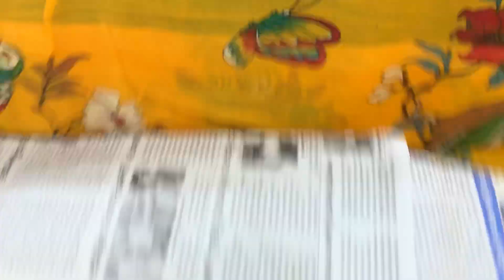599 pochampalli printed saress plz watsapp 7036190644🙏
sakranthilatestcollection Hi Friends!! Thank you for reaching out to Chirala Sarees Sarees.
Payment options: online transfer/ Gpay/ PhonePe
NO: COD Please...
Our Address: CHIRALA SAREES,
17-1-60, Swarn Road,
 Chirala, Andhra Pradesh 523155

RESELLERS, Please share a screenshot of your group to the below number to join our reseller group 👇👇

Group 2

TAMIL Audience ,Please follow our channel,
SRI CHIRALA SAREES 👇👇

🙏🙏🙏 Dear Viewers,

A Warm Welcome to You From Sri Chirala Sarees!!!
Thank you for getting connected with us🙏🏻🙏🏻🙏🏻..

🌷TO BOOK YOUR ORDERS/FOR ANY DETAILS

🌷SHIPPING CHARGES:
Provided below are the approximate rates .
Whithin Chirala:30
Places Near to Chirala :60
Within Andhra : 80
For Vizag/ Hyderabad : 100
Other States: 120
🌷COD Option:
Sorry Friends!! NO  COD. We tried to implement but somehow it didn't work.
But we are in this online business from last 5 years and we don't have single complaint of missing the parcel after the payment.. 🙂
🌷FOR ANY COMPLAINTS/ GRIEVANCE:
Please send a whats app message to : 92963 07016🙏. We will make sure that your issue will be addressed within 24 to 48 hrs.
🌷OUR SHOP ADDRESS FOR DIRECT VISIT:
SRI CHIRALA SAREES
Address :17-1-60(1), Swarna road, Chirala. Please contact the below number if you have any difficulty in finding the address.
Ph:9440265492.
🌷FOR SHARING HAPPY CUSTOMER  FEEDBACK/REVIEW :
Friends , We value your feedback.  Your golden words will help  us a lot to improve our customers trust . So please keep sharing your wonderful feedback when ever you are happy with your purchase.
RETURN POLICY:
We would be sending our sarees out only after checking the entire saree throughly. Still ,If you find any damages in the saree purchased, we are open to re-issue another saree / we will return your amount paid.(PARCEL OPENING VIDEO IS COMPULSARY)
*No return allowed if it is colour related . There will always be a 5 to 10 % variation in the colour due to lighting effect. Please make a note of this.